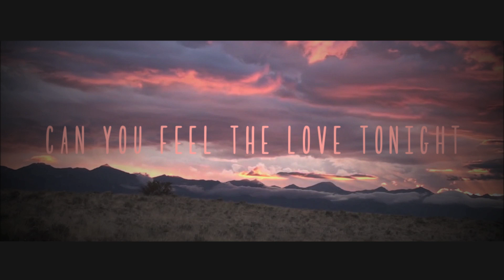Adam Young - Can You Feel The Love Tonight (Lyric Video)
Lyric video for Can You Feel The Love Tonight performed by Adam Young.